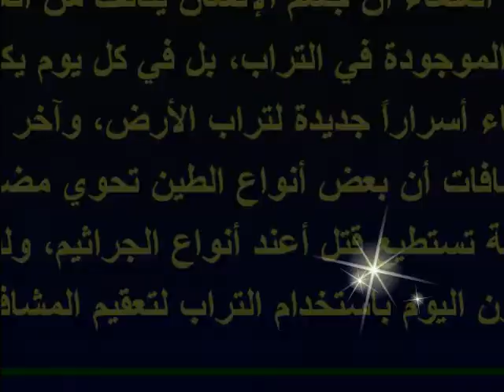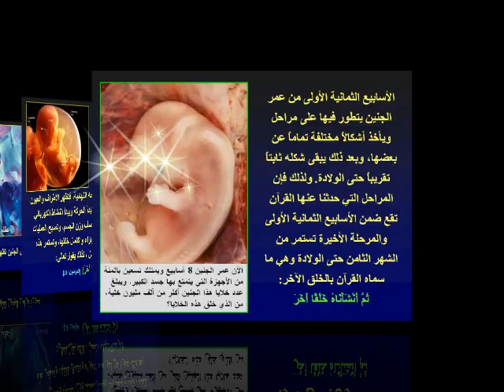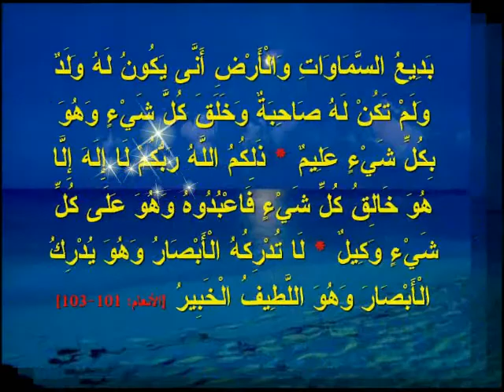فلينظر الإنسان مما خلق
مراحل خلق الإنسان Stages of the creation